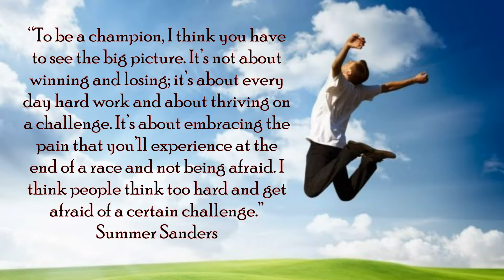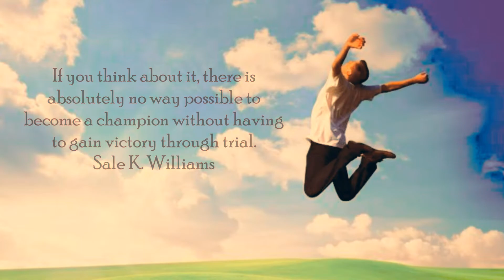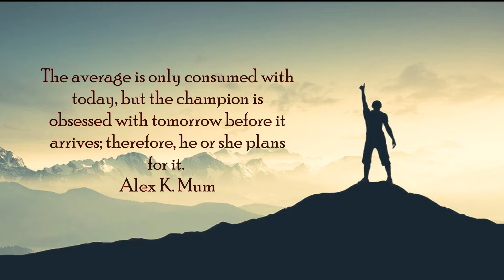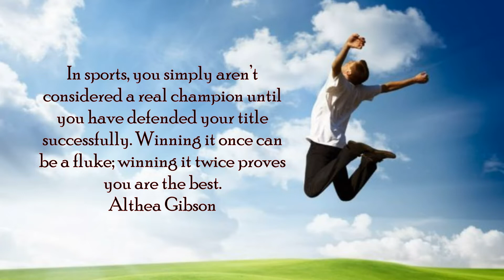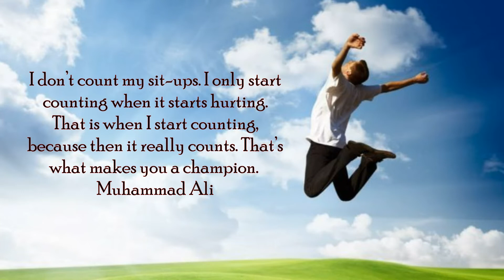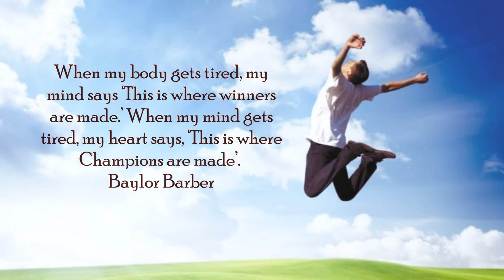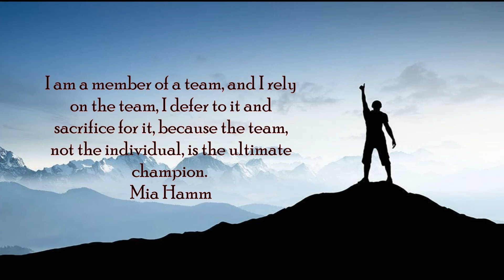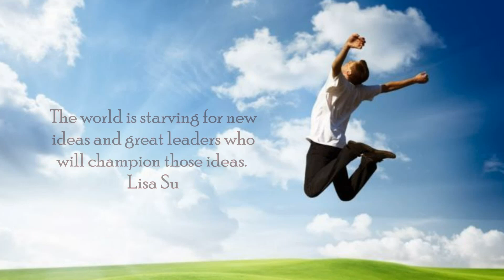THE MINDSET OF A CHAMPION || MOTIVATIONAL QUOTES THAT CHANGE YOUR LIFE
Motivational quotes from famous people.